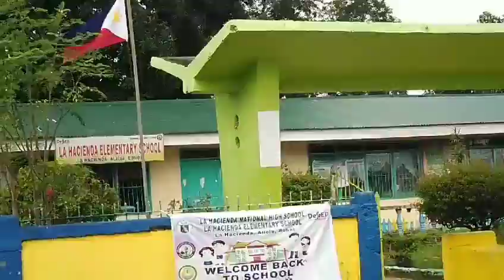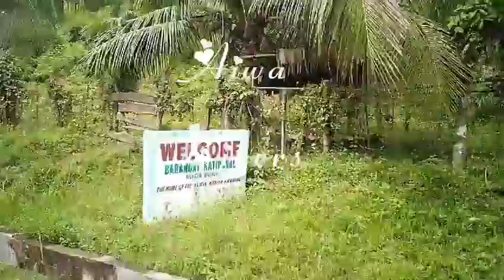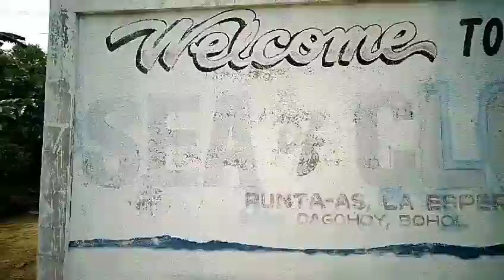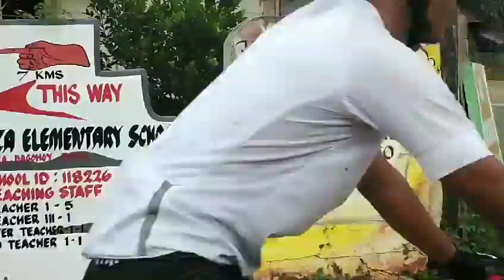1st Sunday of January 2021 AiwaBikers MTB Ride to Concepcion Danao and Sea of Clouds Dagohoy, Bohol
Route: Duero - guindulman- candijay- alicia- mahayag- danao- dagohoy- pilar back to alicia to Duero